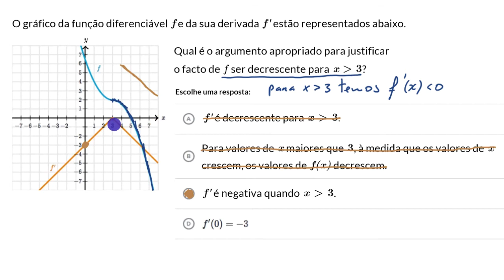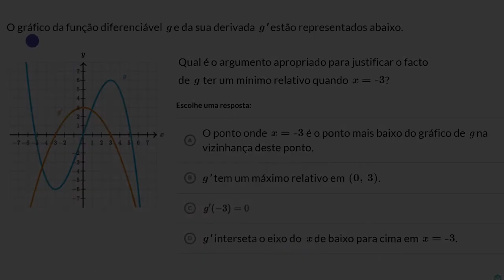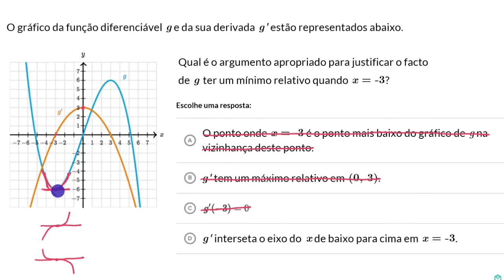Justificação do uso da primeira derivada - Khan Academy em português (12.º ano)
Vídeo original: Justification using first derivative